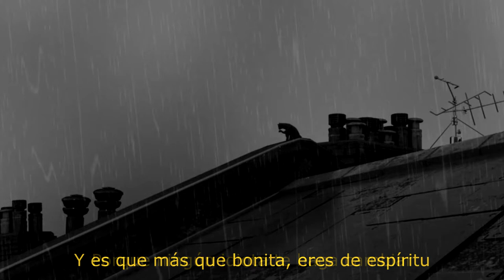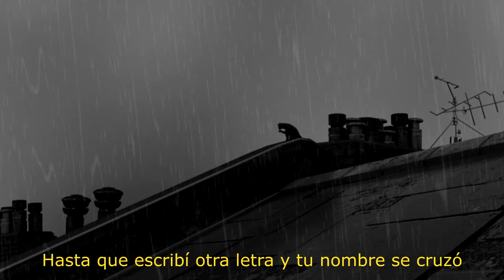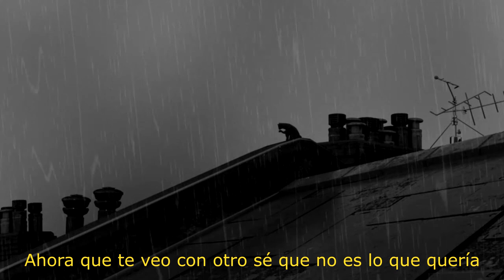Morse - No es lo que quería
Beat (Prod. Yusei)